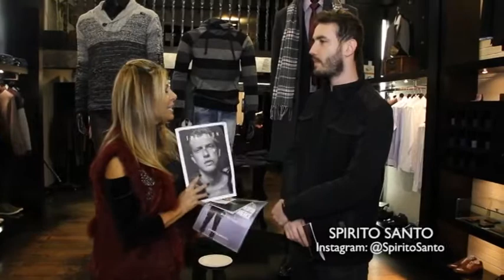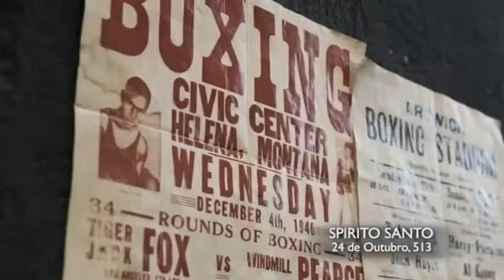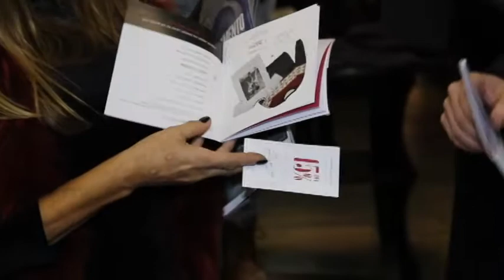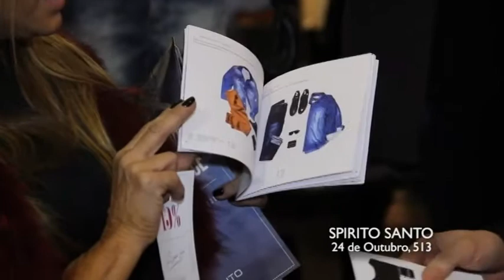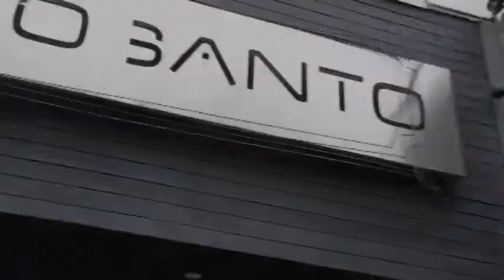SPIRITO SANTO 04/06/17